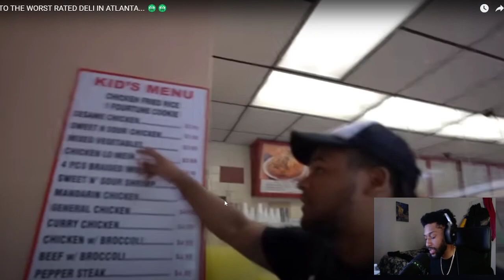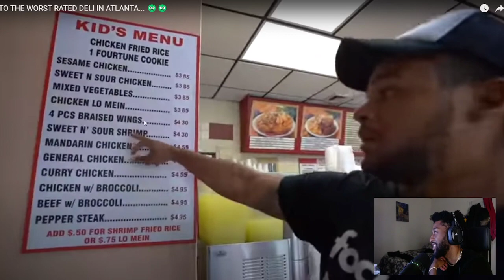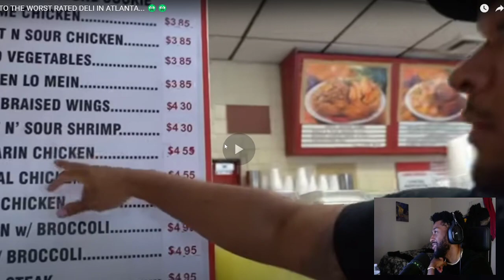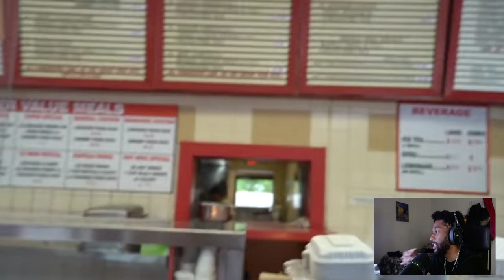I WENT TO THE WORST RATED DELI IN ATLANTA... JOHNNY FINESSE REACTION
fanum,storytime,fanum storytime,fanum skits,funny skits,vlogs,fanum vlogs,dominican youtuber,tiktok,new york,amp,kai cenat,duke dennis,agent00,faze rug,1 star restaurant,1 star food,johnny finesse